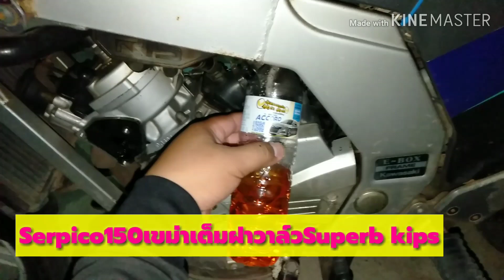serpico 150ssเขม่าเต็มฝาวาล์วSuper kips